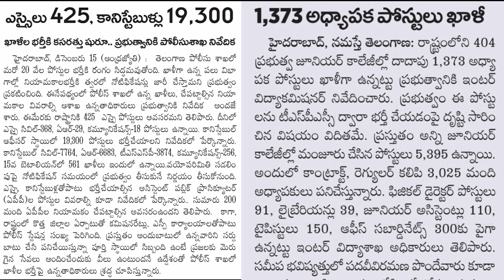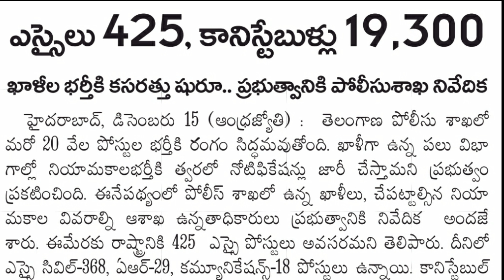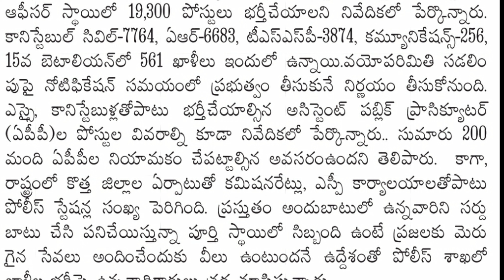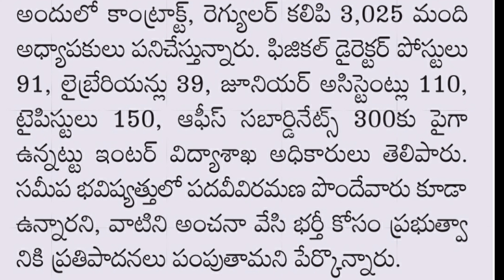Telangana Police Department and Junior Colleges Vacancies